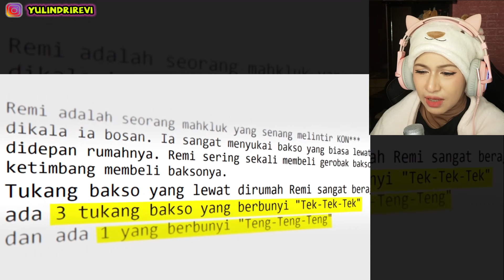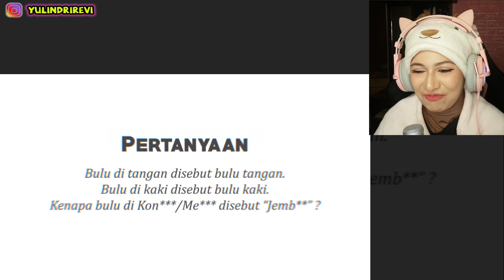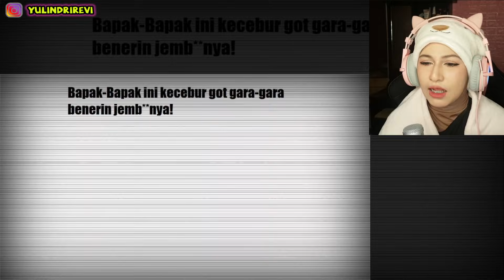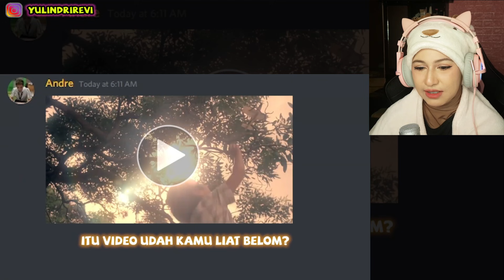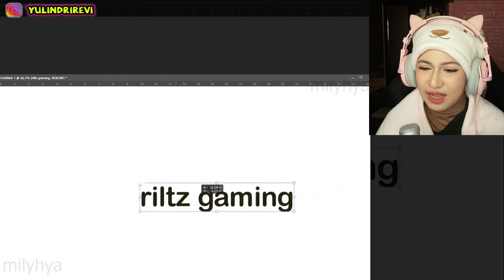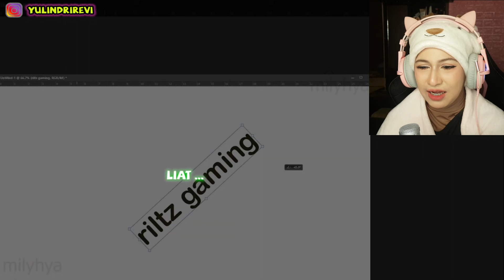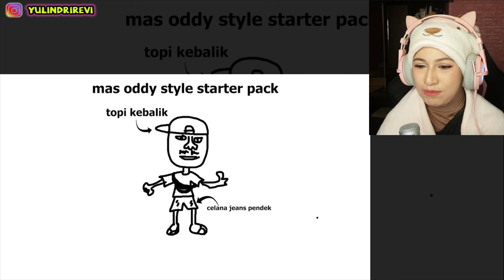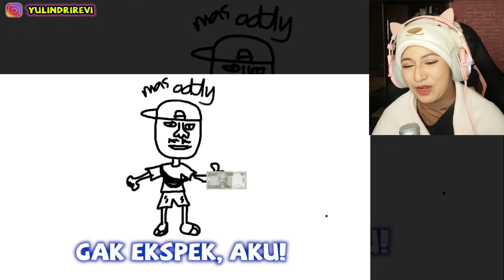REACTION - CANDAAN JELEK PART 2 | MILYHYA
Video ini adalah reaction aku nonton video dari channel nya milyhya, hanya hiburan, dan terima kasih untuk support nya, yang engga suka juga terima kasih sudah mau mampir juga,, buat kalian yang sudah request terima kasih,, jangan lupa tulis aja request an kalian di kolom komentar ya..